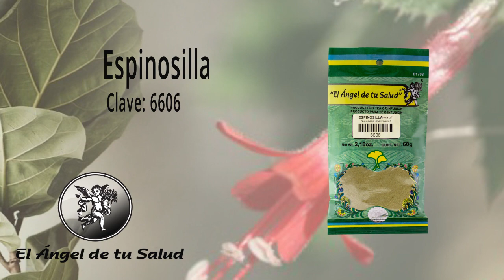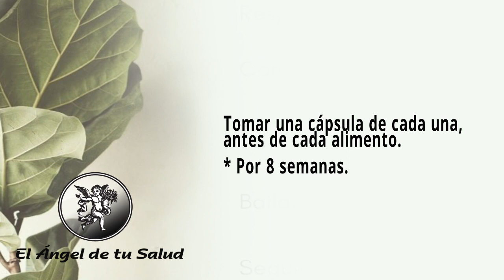FÓRMULA HERBOLARIA PARA TRATAR RESFRIADO O CATARRO